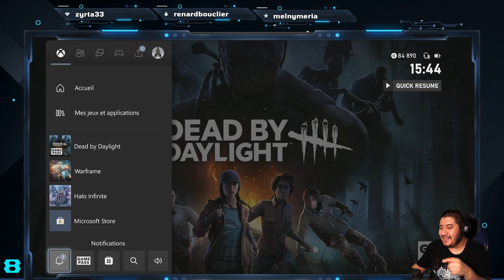Combien de kill possible en 1h ? VOD 27/02/2023